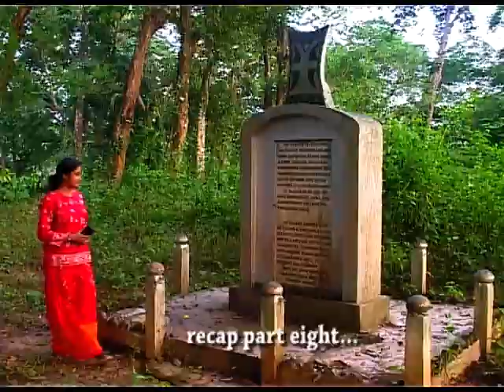Destination GARO Hills | Part 9 | Way to Baghmara, Pitcher Plant | Adventure & Nature Tourism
Baghmara is the headquarters of South Garo Hills district in the state of Meghalaya in India. The place is bordered by Bangladesh and is about 113 km from Tura. It has a river flowing through its expanse and is also covered in hills and tracks along the way. The name “Baghmara" derived from the fight that took place between Bong Lasker and a wild Bengal tiger where he killed the tiger by crushing the jaws. The famous Siju Cave is about 45 km away and to get to Siju one needs to go through Baghmara. The famous Balphakram National Park is 66 km away and one needs to pass through this town to get there. The mode of transport is limited to buses and jeeps. This place is famous for its tasty fish and has a historical sea trading connection with Bangladesh. It is also a native place of the first Chief Minister of Meghalaya Captain Williamson Sangma and he always represented Baghmara constituency. This place is home to carnivorous plant, the pitcher plant and has the [Pitcher plant sanctuary] located at Dilsa Hill colony of Baghmara.